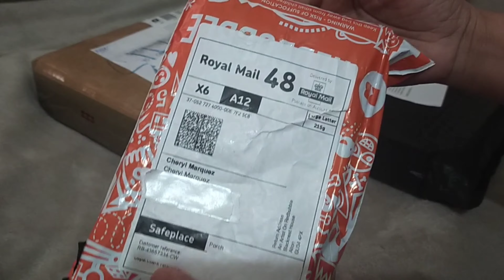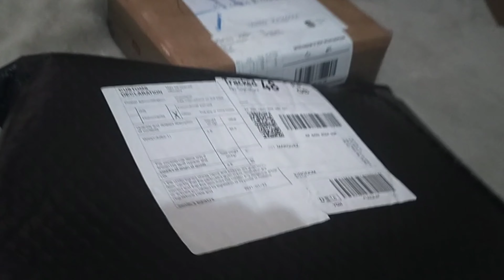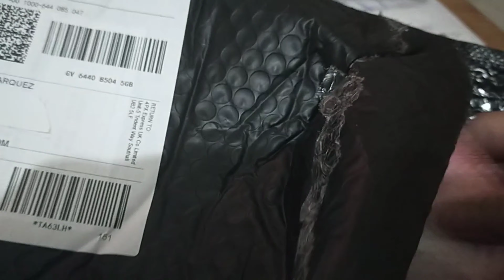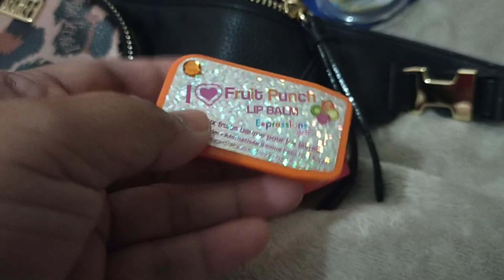Unboxing Birthday Presents From Family and Friends